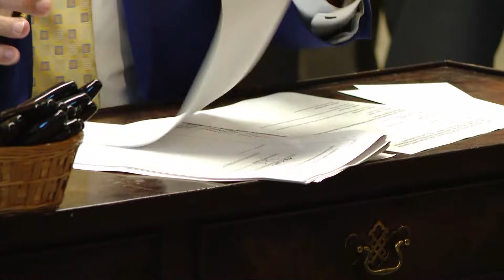Gov. Landry signs bill that requires public to stay 25 feet from police at a crime scene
Gov. Landry signs House Bill No. 173 on Tuesday in Baton Rouge make coming within 25 feet of a police officer lawfully engaged in law enforcement duties a crime.